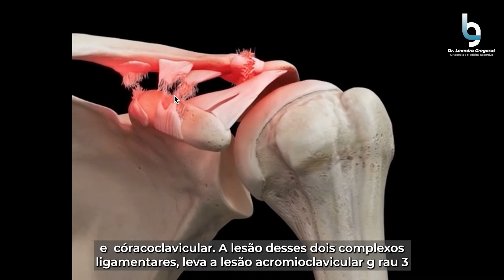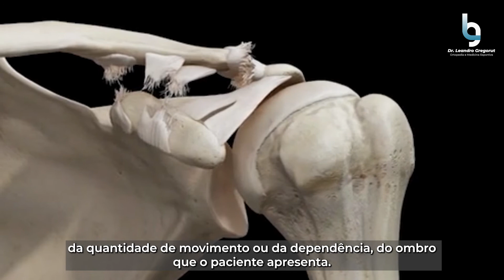Série Trauma nos Ombros - Luxação Acromioclavicular Grau 3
Hoje explico para vocês como acontece a Luxação Acromiclavicular (LAC) grau 3, quando há o rompimento de alguns ligamentos.
Para entender melhor como acontece este tipo de luxação, dê o play no vídeo!